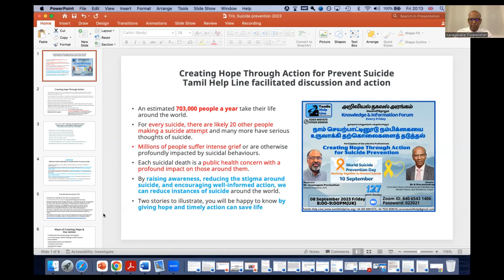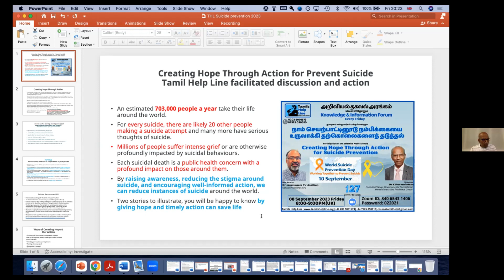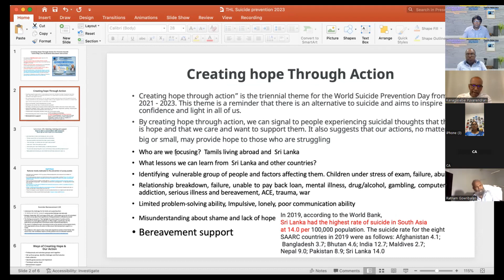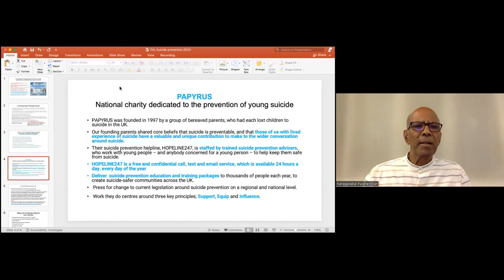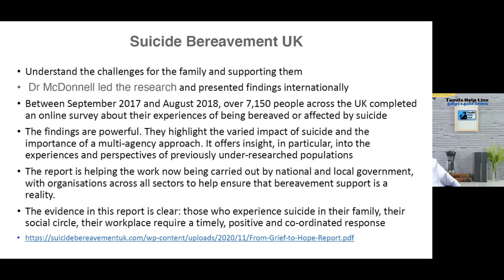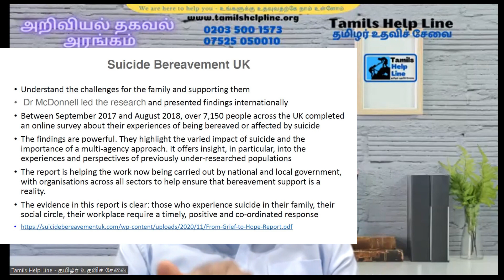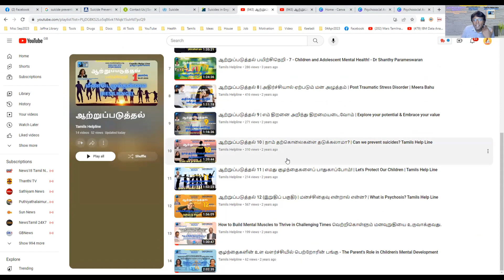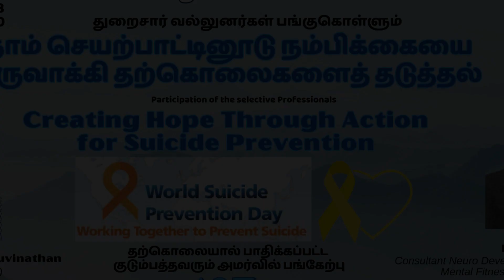நம்பிக்கையை உருவாக்கி தற்கொலைகளைத் தடுத்தல் - Creating Hope Through Action for Suicide Prevention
இந்த அறிவியல் தகவல் அரங்கம் மக்களுக்கு மிகவும் பயனுள்ளதாகவும், காலத்திற்கு ஏற்ற தேவையான விடயங்களையும், அறிவூட்டல்களையும் பகிரும்.

எமது இந்த அமர்வில், *நாம் செயற்பாட்டினூடு நம்பிக்கையை உருவாக்கி தற்கொலைகளைத் தடுத்தல்* என்னும் தலைப்பில் *Dr K Puvanendran* அவர்கள் கலந்துரையாடினர்.  *தற்கொலையால் பாதிக்கப்பட்ட குடும்பத்தவரும் அமர்வில் பங்கேற்றனர்*. அமர்வை *Dr. Arumugam Puvinathan* அவர்கள் நெறிப்படுத்துவார், இறுதியில் பார்வையாளருக்கான கேள்வி பதில் நிகழ்வும் இடம்பெற்றது. இந்த அமர்வு நிற்சயம் *தற்கொலைகளைத் தடுத்தல்* பற்றிய விழிப்புணர்வை எமது சமூகத்தில் ஆழமாக ஏற்படுத்தும் என நம்புகிறோம்.

இந்த அமர்வு 08/09/2023 அன்று வெள்ளிக்கிழமைபிரித்தானிய நேரப்படி மாலை 8:00 - 9:00 (UK Time) இல் நடைபெற்றது.

Topical discussion:
*-Creating Hope Through Action for Suicide Prevention*
*-Suicide Prevention Day*

Speaker:
Dr K Puvanendran
Consultant Neuro Developmental Paediatrician
Mental Fitness and Resilience Coach

Moderator:
Dr. Arumugam Puvinathan
General Practitioner (GP)

Technical Support:
Mr. Logathas Velayuthapillai
IT Consultant, Social Activist
Tamils Help Line